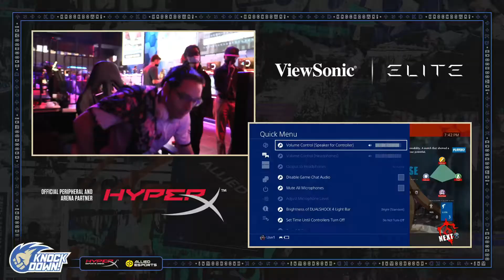Knockdown (10-22-2021) NYChrisG vs Jetman - WF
Hyperx Arena - Las Vegas, NV Luxor Resort & Casino

Streamed by Twitter- @AgentUno_

Uploaded Courtesy of Allied Esports Entertainment

Twitch.tv/AlliedEsports
Twitch.tv/AlliedEsportsEU

GG: Strive